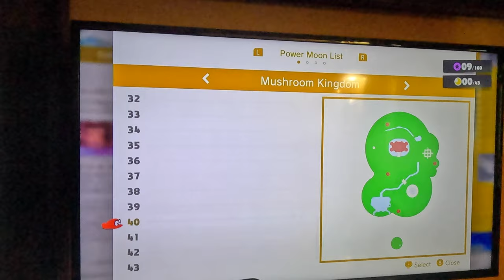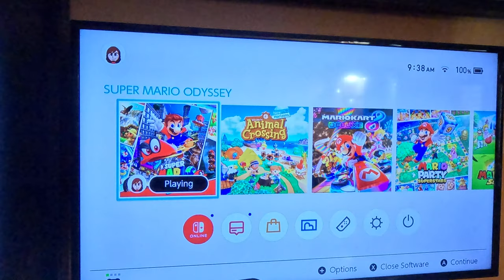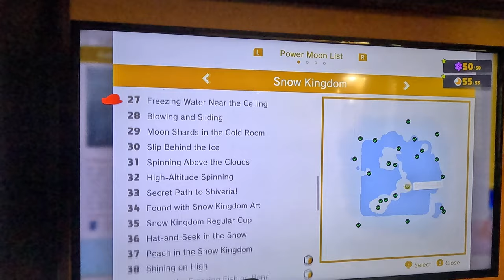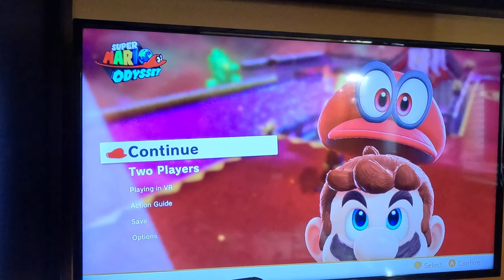Super Mario Odyssey - Collecting Power Moons In Bowser's Kingdom 1 (4K60fps, Part 56)